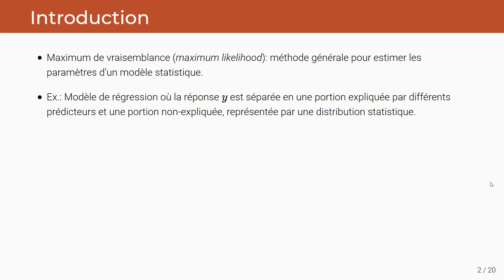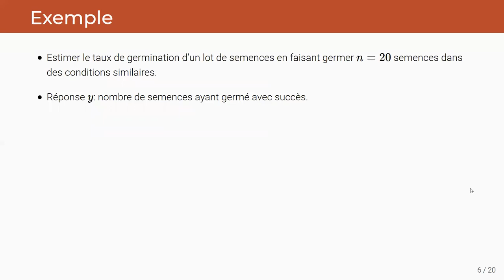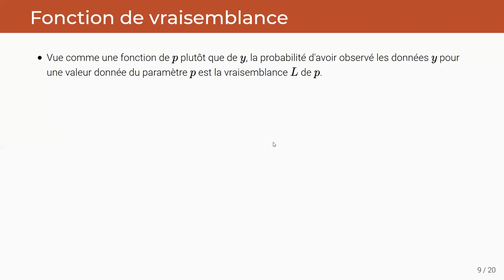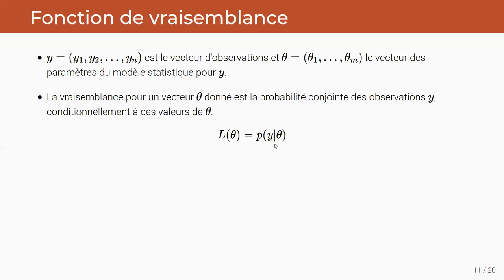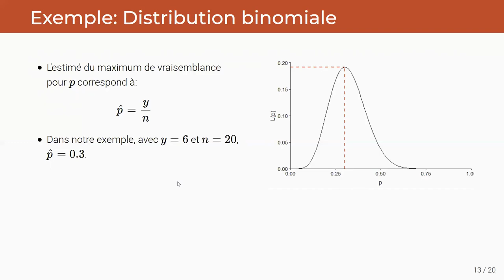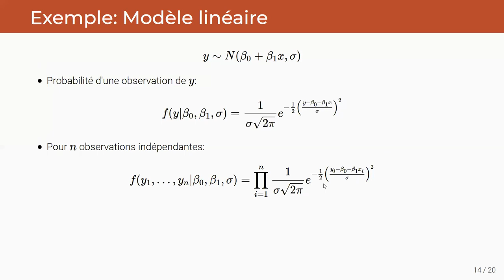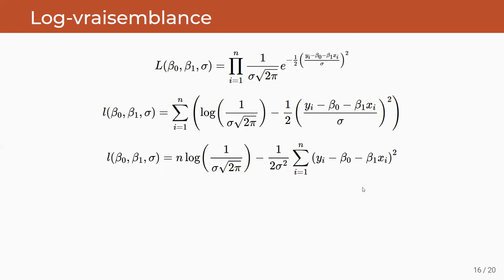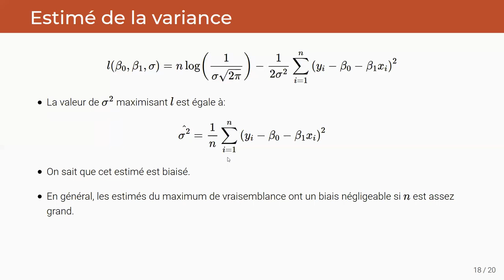ECL8202, Cours 3.1 Principe du maximum de vraisemblance